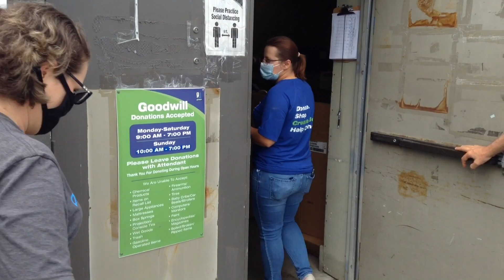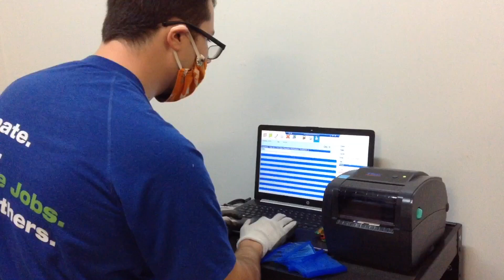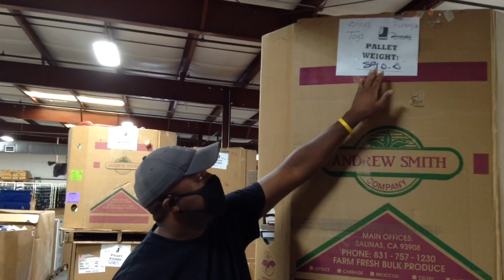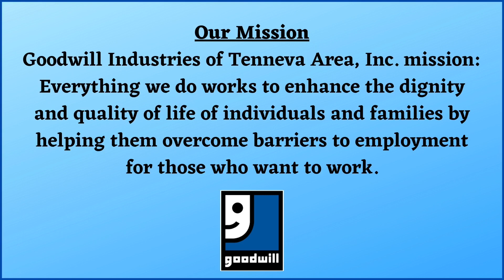Tour of Goodwill Industries in Kingsport, TN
Join the Kingsport Senior Center as we take you to the Goodwill Distribution Warehouse in Kingsport, TN.  We meet with Morris Baker, President and CEO of Goodwill Industries of Tenneva and he provides us with backstage tour of the facility.